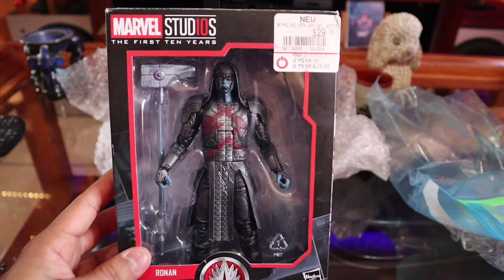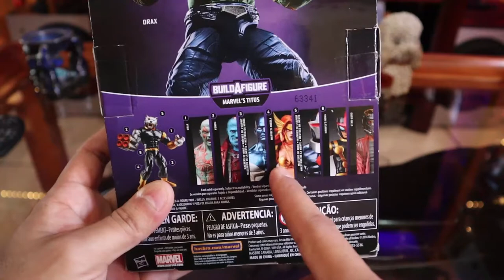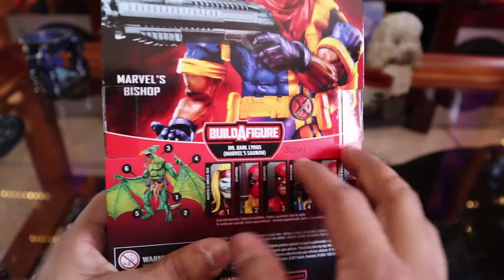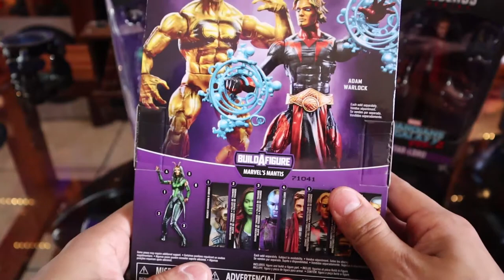70+ Marvel Legends Avengers Toy Haul 2019 Pt.1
Hopefully you guys enjoy this video of the month of February to March Haul.